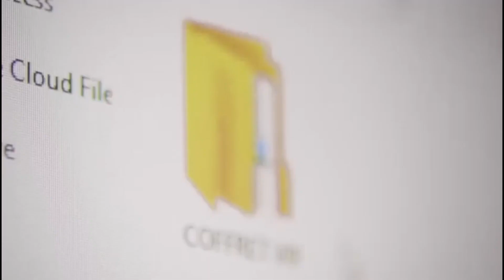L'ENTREPRENEURIAT n'est pas fait pour les MALHEUREUX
🧠 Bénéficiez en EXCLUSIVITE du retour sur expérience de mes différents échecs et surtout comment j'ai pu rebondir après ceux-ci en les transformant en des opportunités exceptionnelles en CLIQUANT ICI 👉🏽